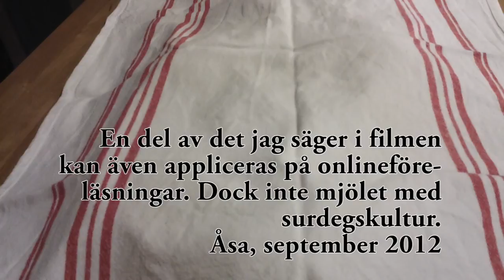Tekakan från ax till limpa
Det finns ett och annat att tänka på om du bakar en tekaka.
Producerad av Åsa Kronkvist, Kristianstad